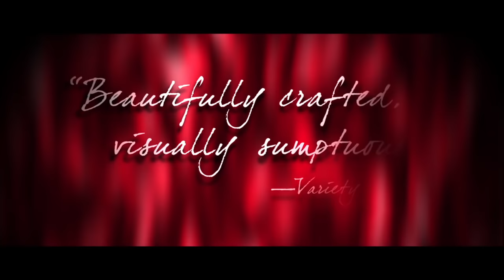Room In Rome 2010 movie trailer